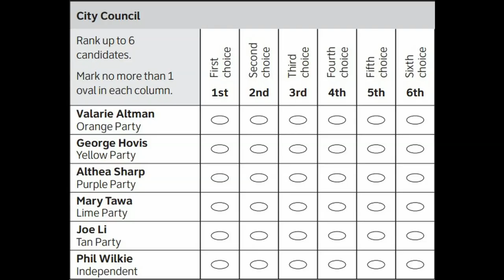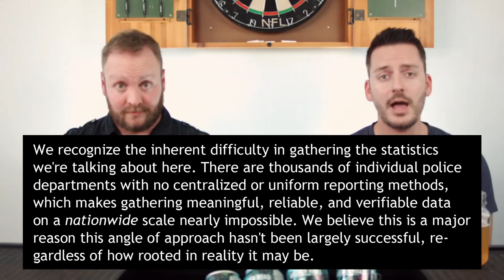BLM, Ben Shapiro, and the 2-Party System - What America is Doing Wrong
From the rise of Ben Shapiro and movements like BLM to the ineffective-by-design 2-party system, the B&P crew tackle a few of the things America is doing wrong.

Today's Beer: Wolf Pup from Golden Road Brewing in Las Angeles, CA.